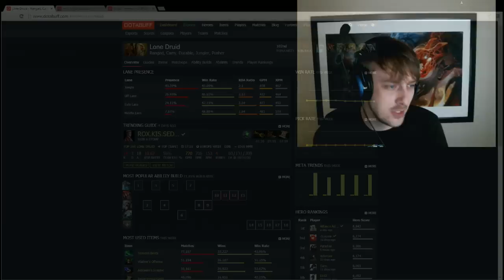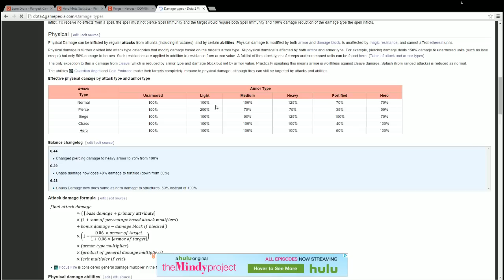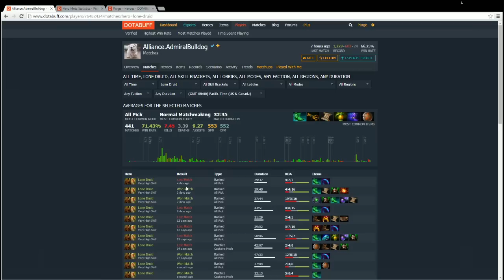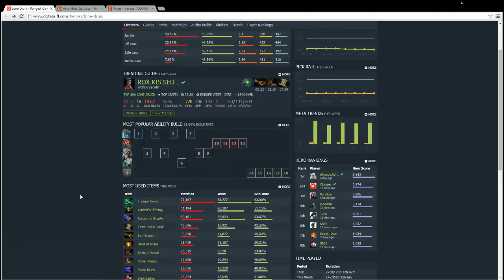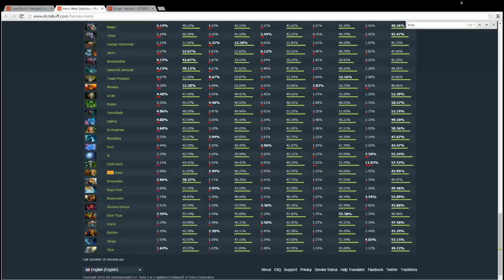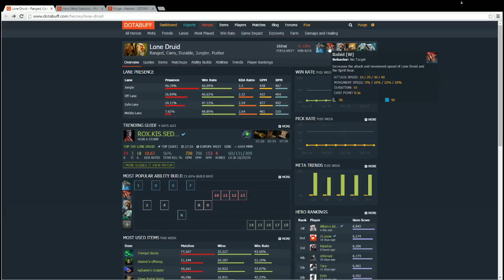Dota 2 Purge plays Lone Druid - replay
Lone Druid is a special hero who gets his main hero and a bear friend who is similar to a hero but not quite as strong.

The bear does give gold when it dies, but the main hero is more important to survival, so you build a few tank items on your hero, and just damage on your bear.

Common items are either Radiance, Mjollner(start maelstrom), Basher, and AC. You need to alter your items depending on your opponent's ability to focus your bear, evasiveness of the enemy heroes, and whether or not you are ahead or behind.

For another Lone Druid game I played after, check out this replay: Match ID: 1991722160

To vote for my next hero to make a replay commentary of, vote